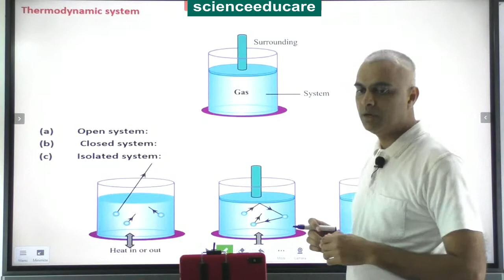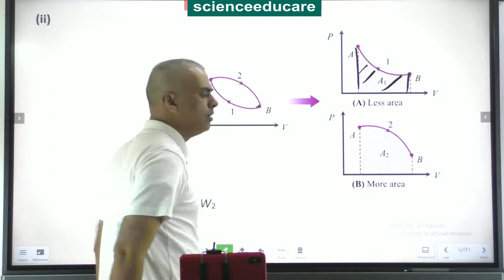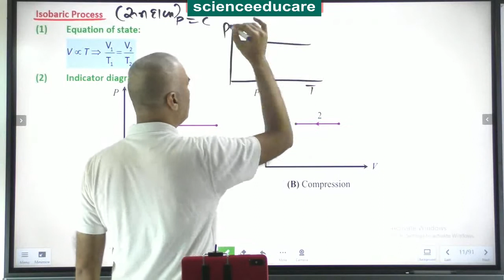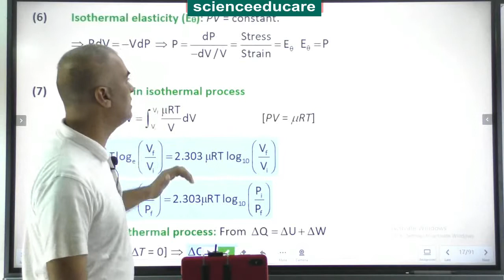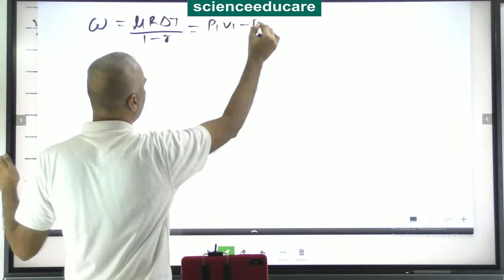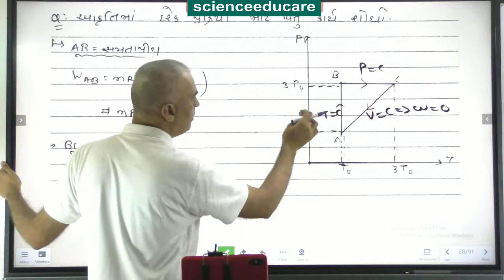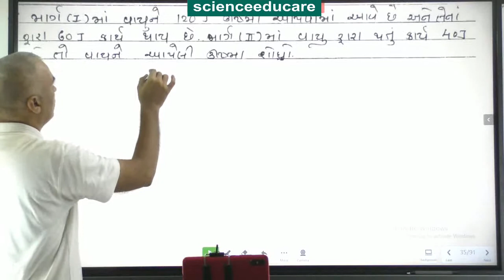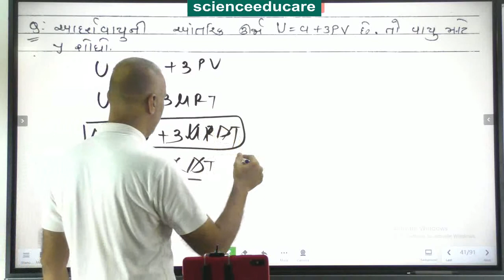thermodynamics revision check list 1